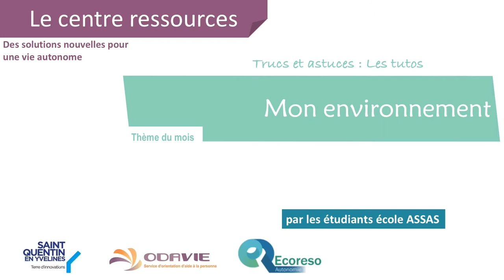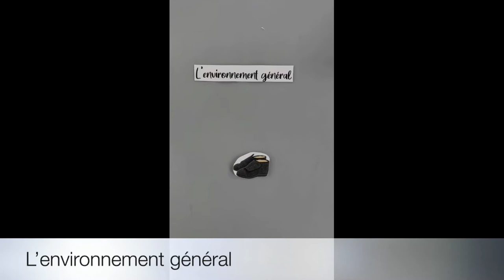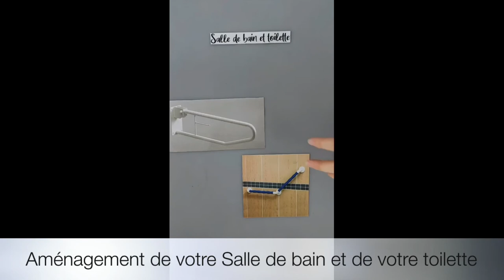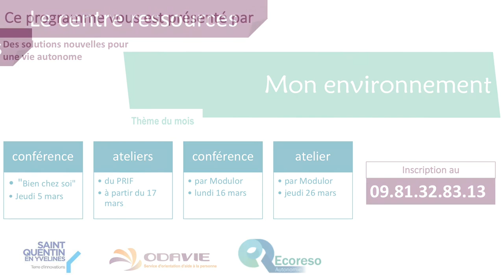Tutoriel MON ENVIRONNEMENT : Conseils et astuces par nos Ergothérapeutes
ECOLE D’ASSAS – Ergothérapeutes
MON ENVIRONNEMENT : Conseils et astuces par nos Ergothérapeutes partenaires du SHOWROOM domotique et aides techniques au Domaine du Mérantais. Les étudiants de l’école d’ASSAS vous présentent en vidéo les aides techniques pour prévenir les chutes : environnement général, aménagement de vos pièces.